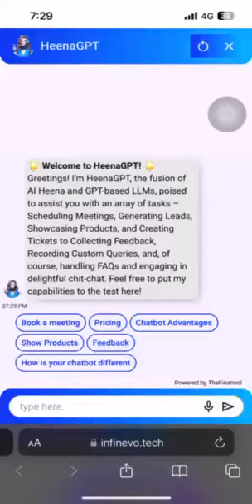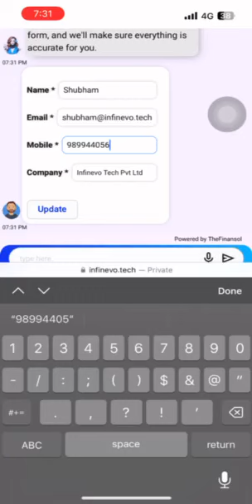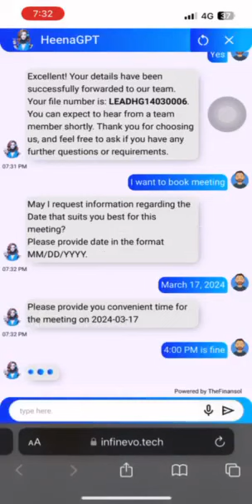ChatbotGPT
Our latest version of Chatbot combines our Proprietary AI Features like Lead Generation (and validation), Calendar Booking for Meeting (and real time availability check), Ticket Generation, Custom Queries, Product Display, Feedback and Rating with the personalization of ChatGPT (or any other LLM). We also provide RAG Chatbots, which allow you to simply share your data (website content, knowledge base or simple instructions and content) and we can setup your Chatbot which will answer based on your content and still have aforementioned functionalities.